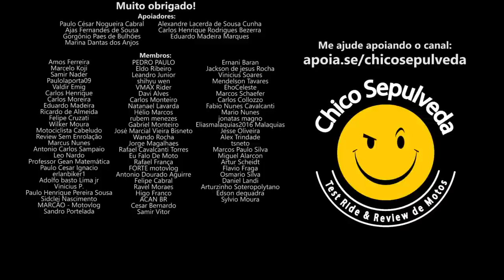Royal Enfield Super Meteor 650 irá superar a Yamaha Dragstar 650 e Honda Shadow 600?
Black Boots
Calçados com estilo, conforto e segurança